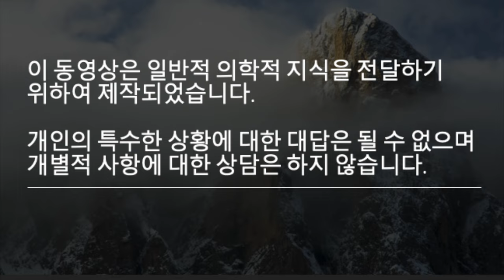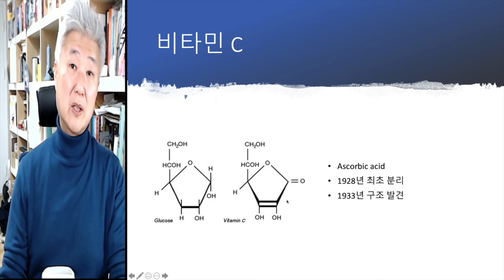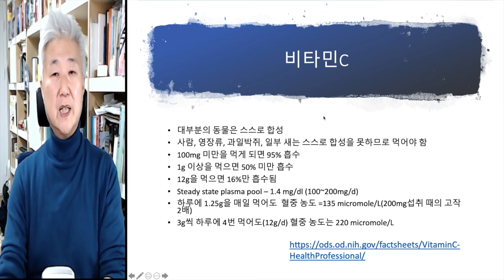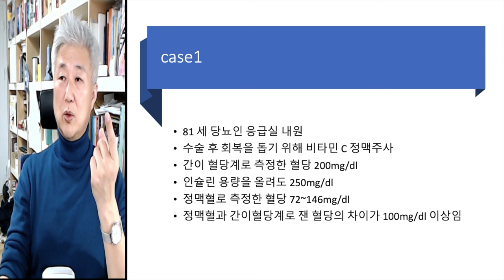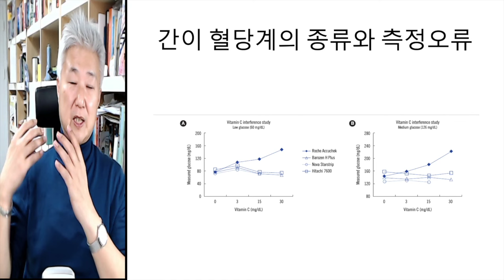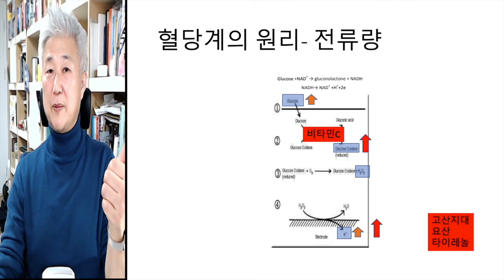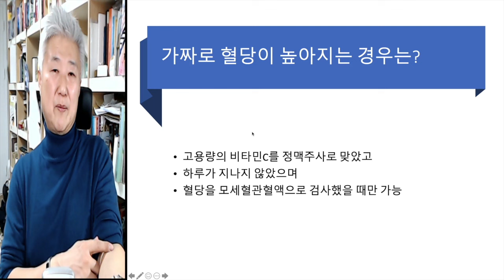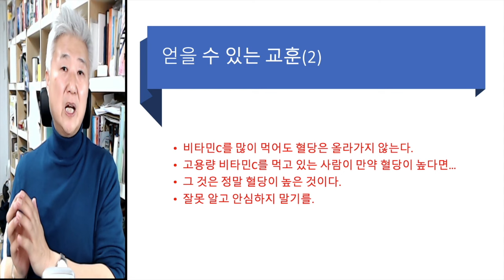161.비타민 C를 많이 먹으면 혈당이 오르나요?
가끔 비타민c 고용량을 매일 먹는 당뇨인과 고혈압인들이 있습니다. 간이 혈당기로 측정한 혈당이 높은 경우가 있는데, 비타민C를 많이 먹으면 혈당이 떨어진다는 통설도 있기에 깜짝 놀라는 사람도 있습니다.

그런데 인터넷을 보면 비타민C를 많이 먹으면 혈당이 정상이어도 혈당이 높게 나오니 안심해도 된다는 말도 있나 봅니다. 어중간하게 아는 사람들은 이 소문을 근거로 본인의 혈당이 높게 나오는 것이 정말 높은 것이 아니라 비타민C를 많이 먹어 그런 것으로 생각하고 안심합니다.

늘 그렇지만 선무당이 사람잡고, 대충 아는 것 보다는 완전히 모르는 것이 이로울 때가 있는 법입니다.

가장 힘든 환자는 아예 모르는 사람이 아니라 옥석을 가리지 않고 주워 담아 자신이 뭔가 안다고 잘못 생각하고 있는 환자입니다.

비타민C와 혈당 상승.. 여기에는 생각보다 조금 복잡한 스토리가 있습니다. 알고나면 하나도 복잡하지 않지만...